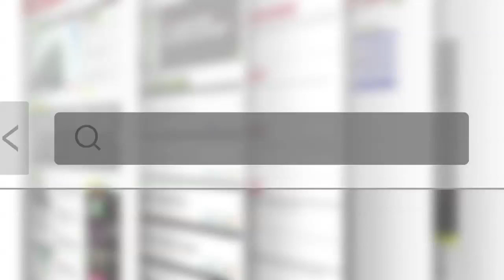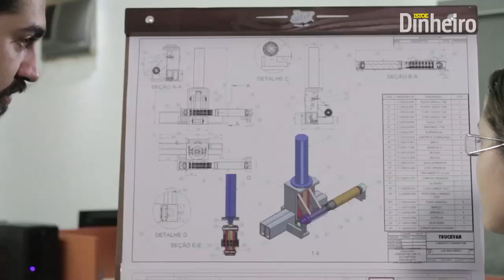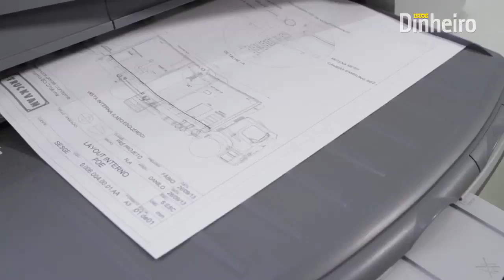O ex-engraxate que virou milionário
O empresário paulista Alcides Braga começou a trabalhar cedo. Aos 10 anos, já engraxava sapatos e fazia carretos na feira. Aos 14 anos, arrumou um emprego de office-boy na fabricante de implementos rodoviários Randon, na qual conheceu o amigo Flávio Santilli, com quem fundou em Truckvan, em 1992. Hoje, a empresa é a maior fabricante brasileira de soluções sobre rodas e faturamento anual de R$ 145 milhões